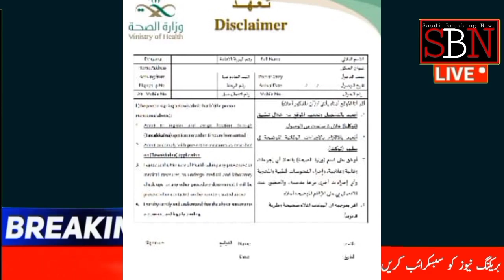Pakistan To Saudi Arabia Flight Start | Saudi GACA Start Flights For Pakistan | KSA Flight News